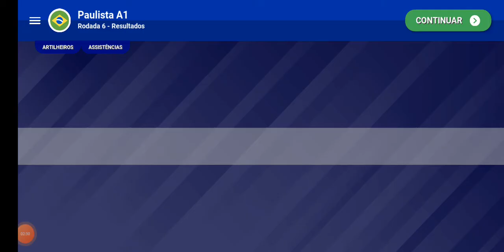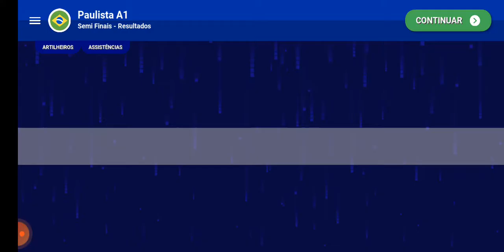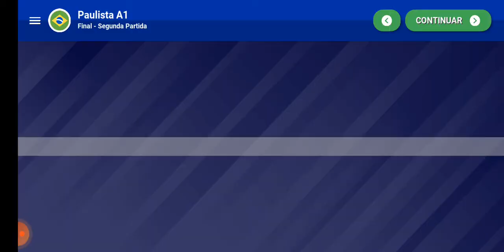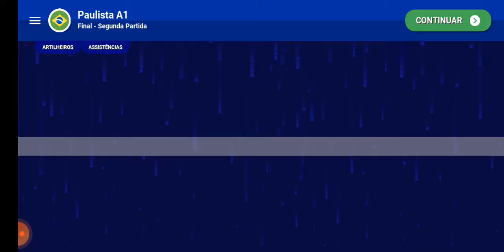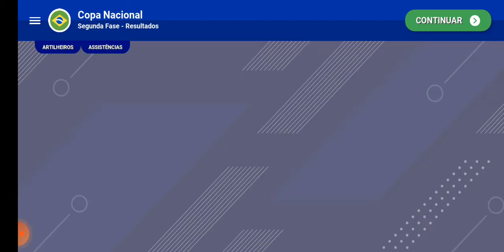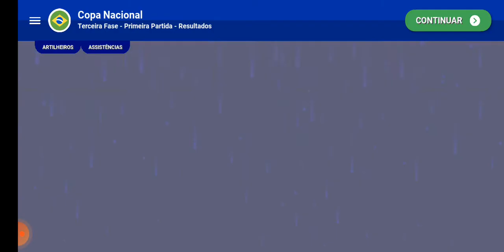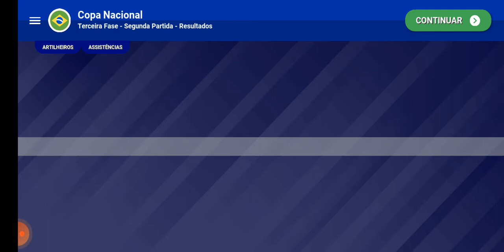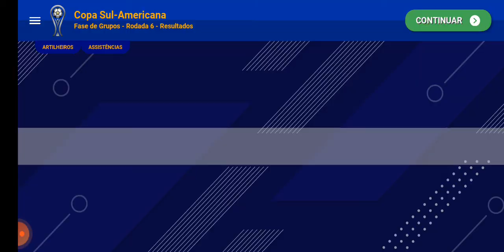BRASILEIRÃO SÉRIE A: CORINTHIANS: COMEÇAMOS BEM NA COPA DO BRASIL 🙏⚽🏆 WORLD SOCCER CHAMPS ⭐🏆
nosso grupo whatsapp pessoal... entra lá e fique por dentro das novidades 🏆⭐⚽🙏

por enquanto é isso, Muito obrigado a todos futebol na globo aqui é emoção. fui.